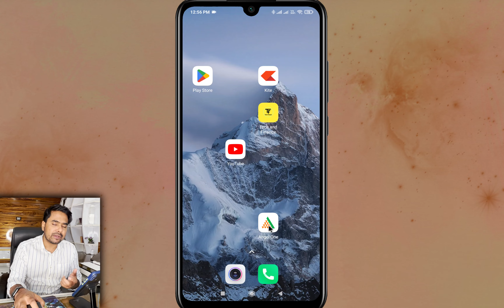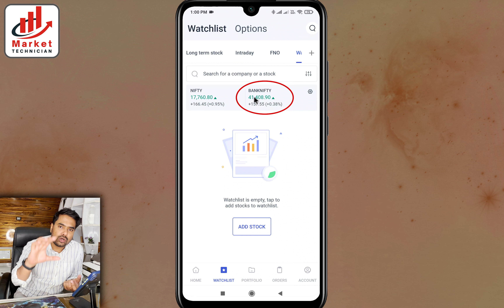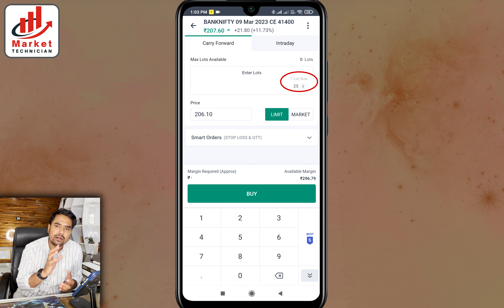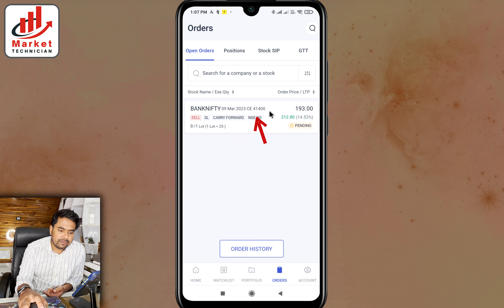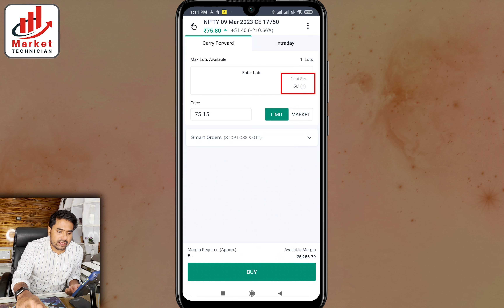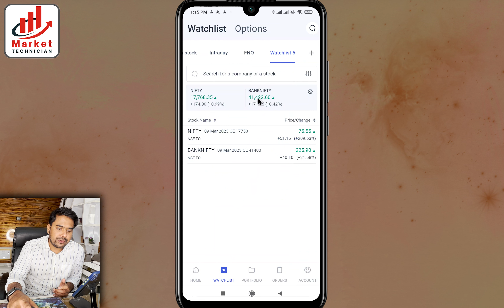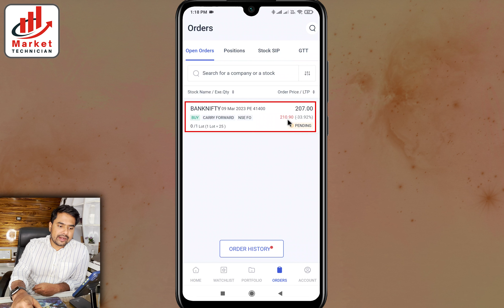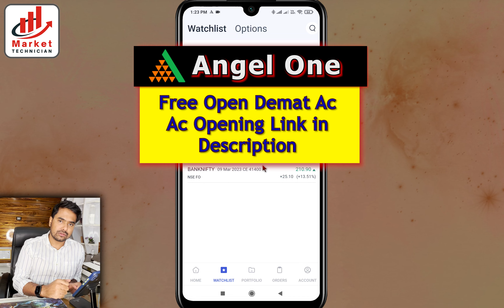Angel One Mobile App में Option Trading कैसे करें || 🔴 LIVE - CALL and PUT Option BUY and SELL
0:00 Intro
0:13 types of option trading
1:05 how to first time login angle one mobile app
1:17 how to create watch list
1:25 when call option buy
1:51 when put option buy
2:43 what things required to buy call option
3:57 how to add call option in watch list
5:08 how to buy Bank nifty stock
5:55 how to add fund
6:37 how to buy bank nifty stocks
6:47 where to check P&L Of the stock
7:36 how to place stop loss order

  Topics Covered In This Video:

how to buy and sell put option in angel one
angel one mobile app demo